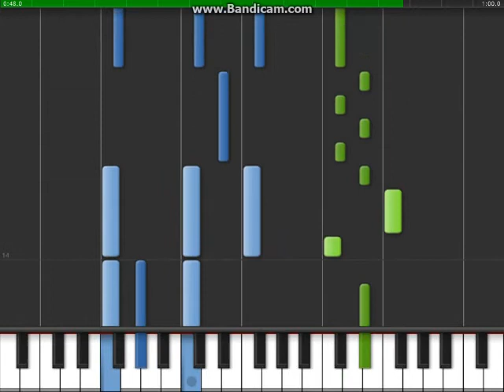Because I Love You - Piano Tutorial - Part 2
Artist: Stevie B
Lyrics: (verse1) I got your letter, from the postman just the other day. So I decided to write you this song.